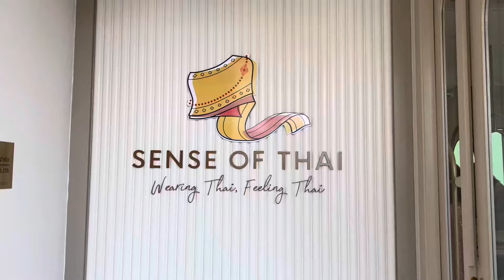[Thailand Vlog] Costume rental and private photo shoot @ Wat Arun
Thai costume experience in Bangkok, using the shop Sense of Thai. This video was filmed in November of 2022 so some information might be outdated! Please google the shop for more information!

I also found my photographer on instagram. It seems like there are a lot of shops that does this now, including makeup and hair too!